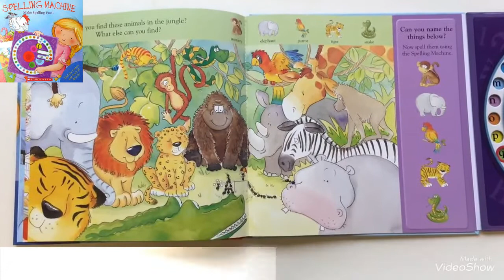Spelling Machine: Make Spelling Fun! [Special Offer]